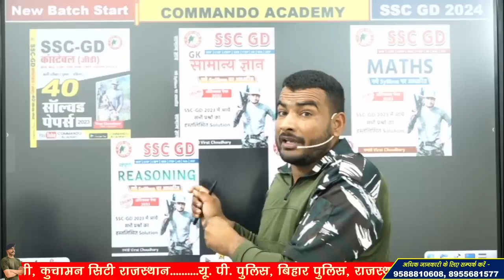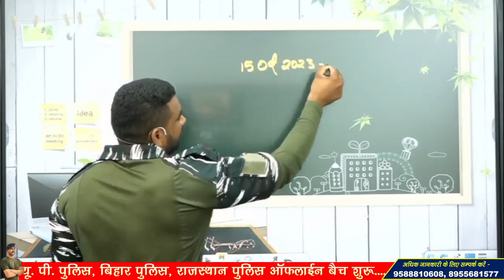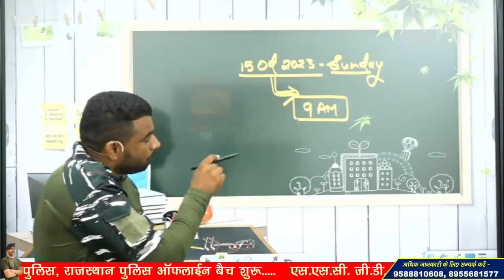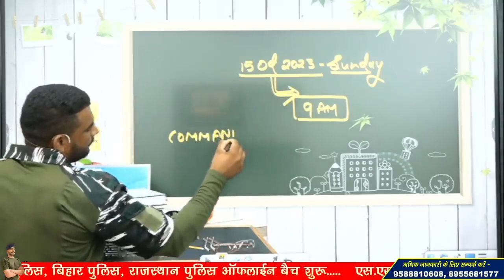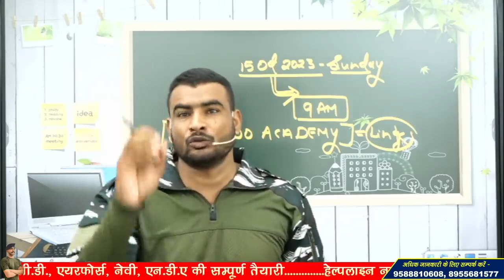फ्री फ्री फ्री || विराट सर का गिफ्ट || ssc gd 2024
बच्चों Google Form भरने के लिए नीचे दिए गए  Telegram Link पर जाकर हमारे Telegram पर आपको Google Form लिंक मिल जाएगी और वह से आप form fill कर सकते हैं -